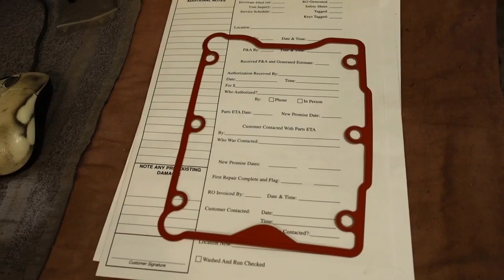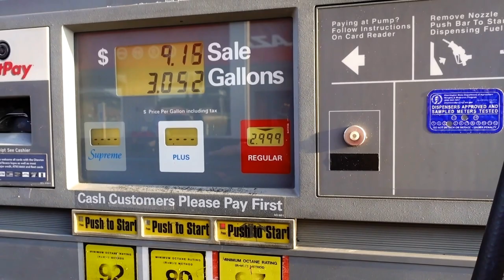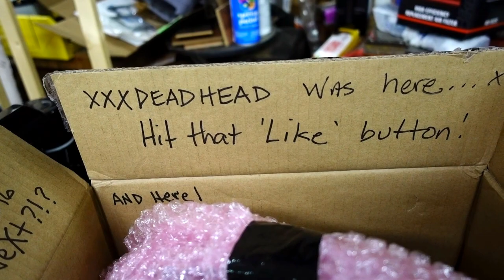R9T Urban GS & RGS Rides!! • Son Takes My Iron's Seat! | TheSmoaks Vlog_652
Like a Hooligan Dual Sport! | Road Glide Special! | 101°F and Smoke Haze!

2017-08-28: Very hot and smokey day, but I got a few awesome rides in..!

 2016 Indian Chieftain
 2016 Cam-Am Spyder Roadster RT-S Special Series
 1983 Yamaha XVZ12TK Venture 1200